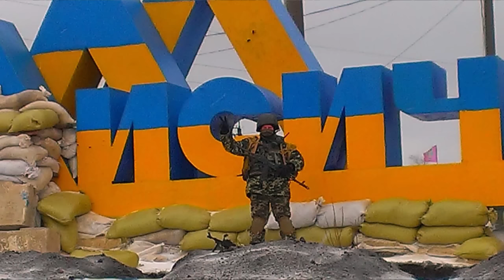В километре от врага. Геннадий из Южного про службу в АТО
Геннадий работает на Одесском припортовом заводе в цехе производства карбамида. Когда пришла повестка, отправился служить в Белгород-Днестровский в пограничные войска. Там им сказали, что формируют подразделение в зону АТО, дали время обдумать решение, согласны ли они добровольно отправиться на передовую.

Гена носит позывной «Тихон». Сейчас он несет службу в Луганской области.

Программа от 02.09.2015